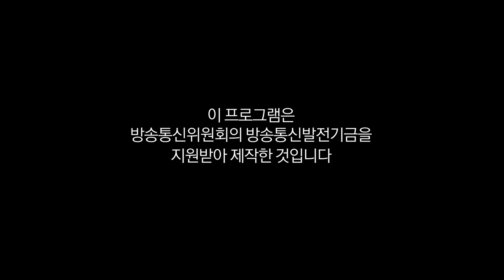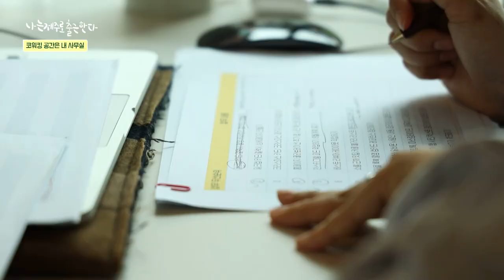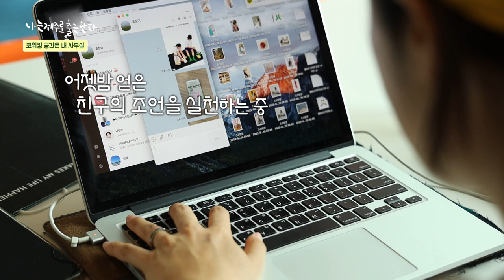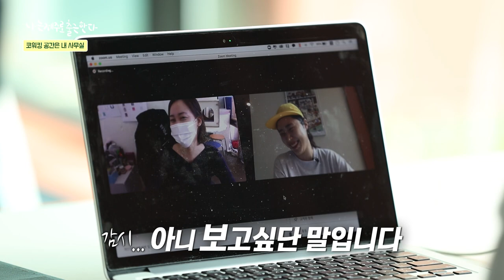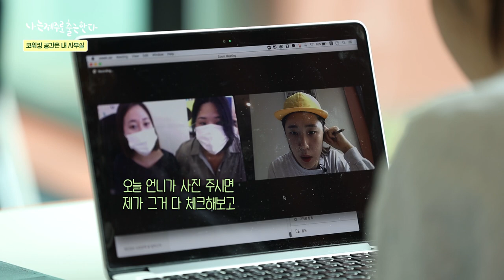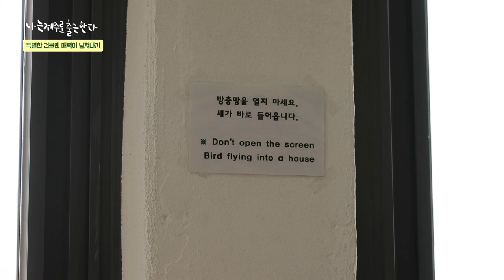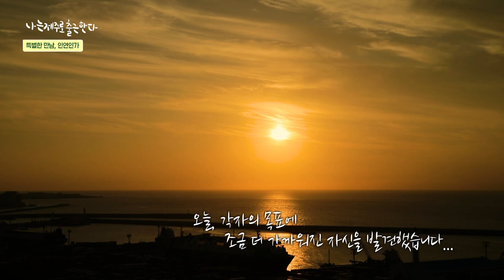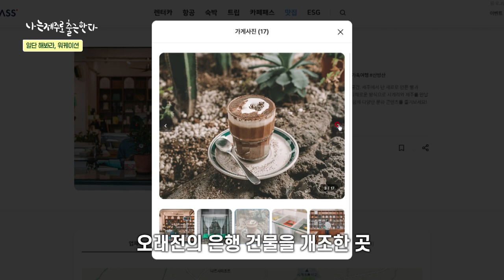[나는 제주로 출근한다] EP.3 워케이션에 스며드는 중 ｜제주워케이션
WORK와 VACATION을 분리하며 조금씩 워케이션에 스며드는 참가자들.
제작진이 의도하지 않은 신기한 만남을 경험하게 되는데..
이게 바로 워케이션의 찐! 즐거움이 아닐까?

*제작지원*
실크로드소프트 다자요